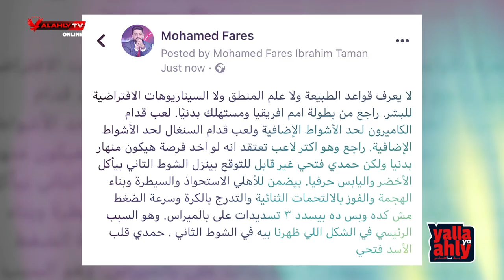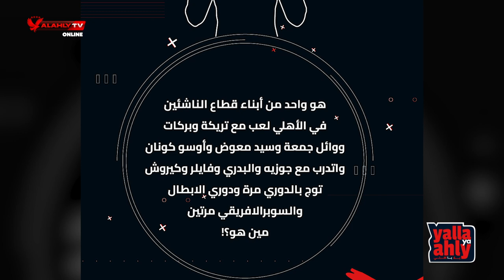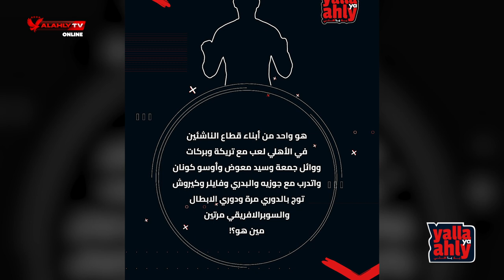يلا يا اهلي | رحلة 6000 كم تكشف معدن رجالة الأهلي وصدمة بدر بانون 🦅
عرفت مين النجم المقصود في سؤال الحلقة⁉️